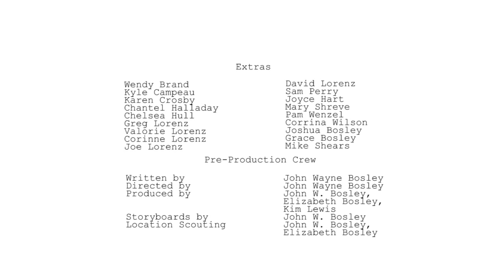AMNESIA TV show demo of first 5 minutes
A man wakes up in a car accident.  He doesn't remember how he got there or even what happened.  When he gets out he realizes he's not alone... there are others...  This is a micro-pilot, a short demo of the first segment of a TV show about a man who wakes up with amnesia in a post-apocalyptic world and is searching for his family despite being pursued by a ruthless army.

AWAKENING was the micro-pilot shot for $150 in a small Midwest town town (population 1200).

AWAKENING stars: John Wayne Bosley, Erika Hoveland, David Waldman, "Johnny Big" Brines, Olivia Bryant, Robin Silas, Chandler Macocha, Penny Gibbs, Randall Perry, Brooke Brand

Written, Directed, Produced by: John W. Bosley

Special Thanks: Gigante Catering (Troy, MI), Midland County Development Corp., Central Asphalt (Mt. Pleasant, I), Kevin Burns Septic and Porta-Potty (Coleman, MI), Robert's Auto (Coleman, MI), Coleman Assembly Church for providing necessities for the shoot.